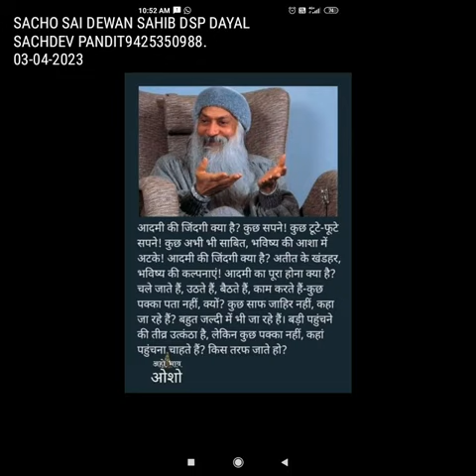HINDI SUVICHAR DUBBING DSP DAYAL SACHDEV PANDIT9425350988